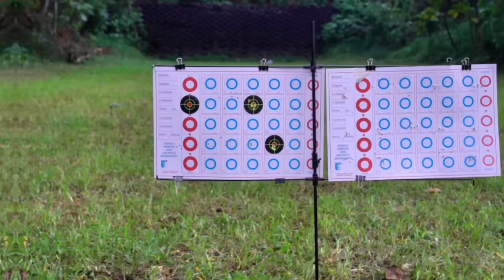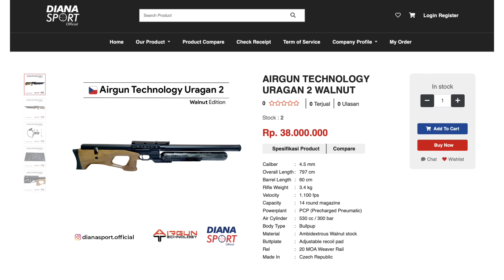94 JUTA⁉️ BENERAN⁉️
Senapan adalah hobiku, senapan adalah hidupku!

Konten JUJUR tentang senapan angin dikemas secara informatif, menghibur, dan mudah dipahami

Ohya gua juga punya channel lain yang nge-bahas Kedokteran Gigi